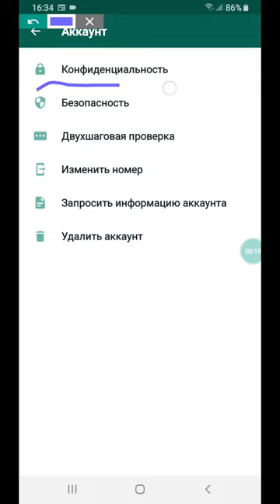Как скрыть последний посещение в ватсап